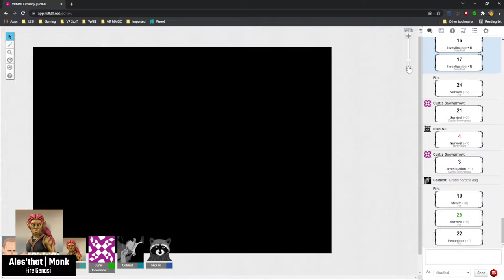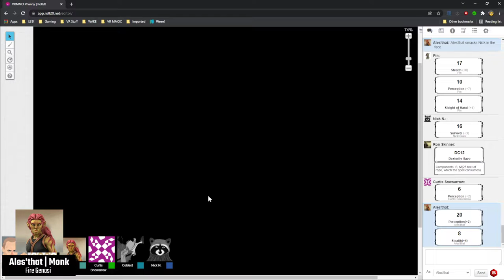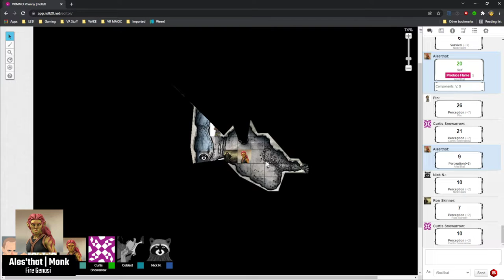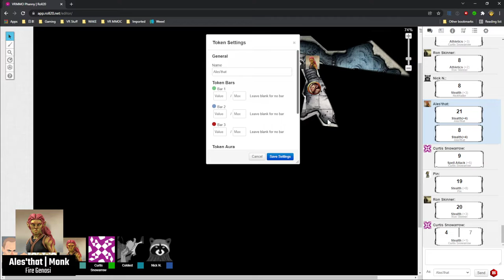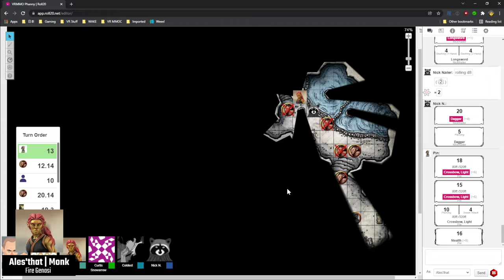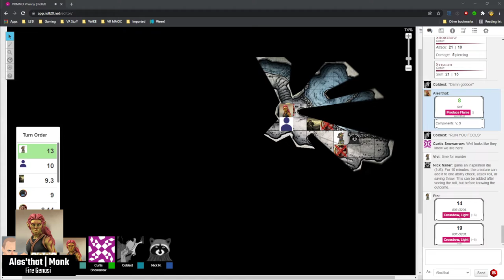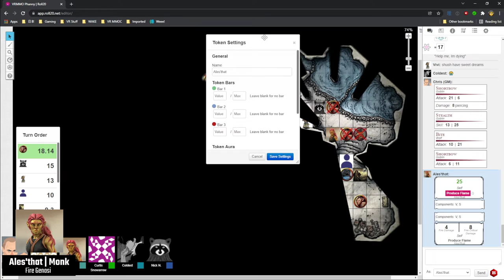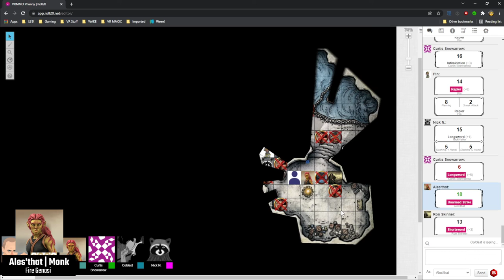Roadside Trouble - D&D 5e Lost Mines of Phandelver ep1 - Beginners - MMOC Side Quests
A bunch of newbies in search of missing acquaintances come upon a cave in the forest.